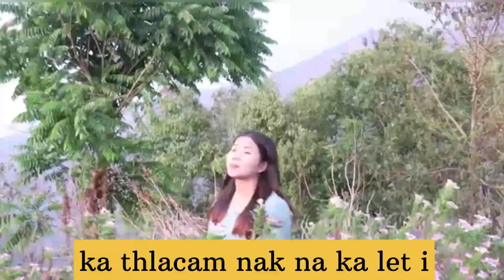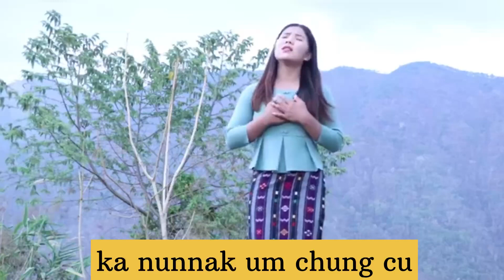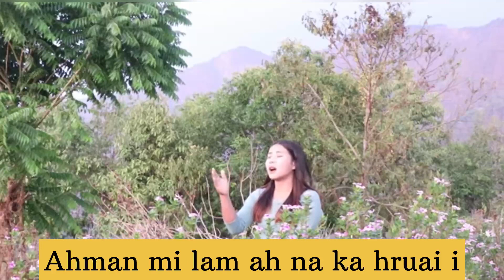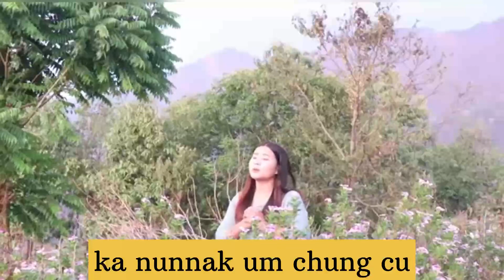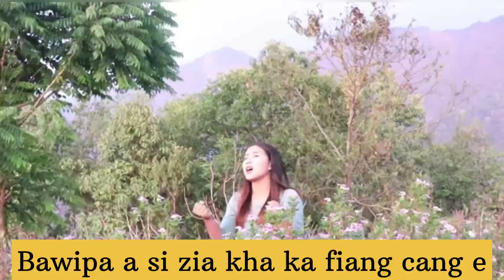Bawipa Vel - Betty Biak Tin Sung(karaoke)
Bawipa Vel